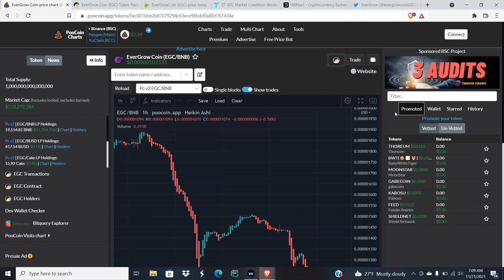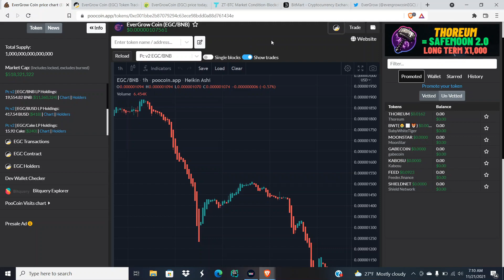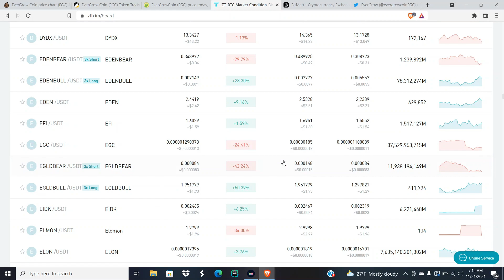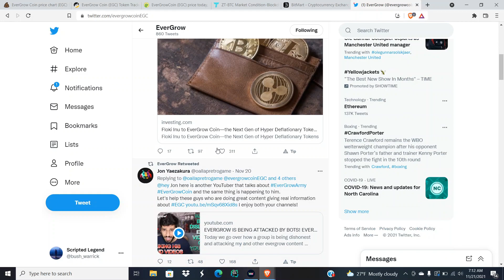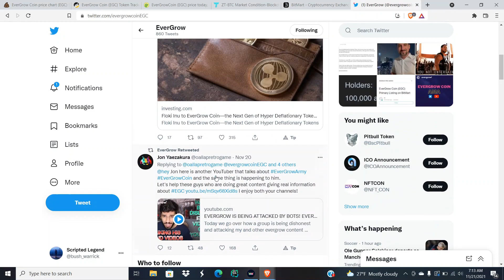EverGrowCoin Update: Gained a Zero, $8 Million Volume, Volume from Exchanges, and More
According to the Twitter of EGC has a special surprise in the works with the utilities(Crator, NFTs, etc.) and the exchanges. They plan to set up the coin for lift-off when the next bull run of the crypto market arrives and is underway. We did indeed lose a zero but it was quickly eaten up by the dedicated and hungry holders of EverGrowCoin, we could see it lose another zero until the next bullrun but highly doubt that it could possibly even lose a zero after the next bullrun of crypto.

0:00 introduction
1:26 Volume
3:11 EGC Twitter